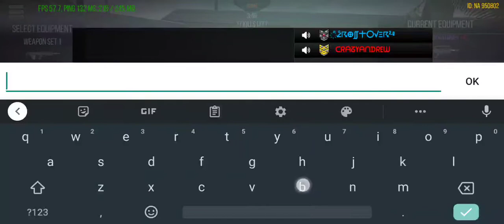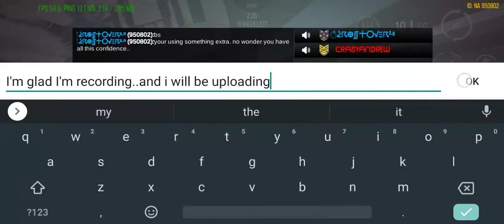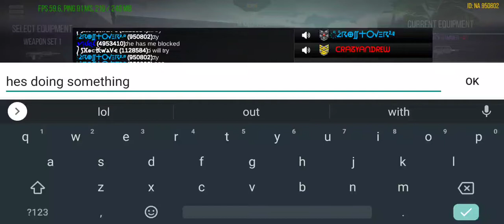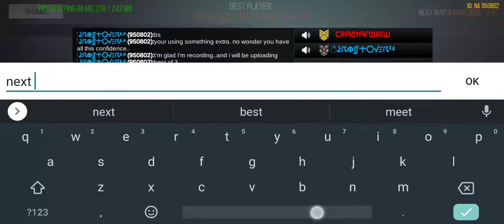Y'all be the judge. He can't win in DM vs me but op in 1vs1 custom?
I play every day and see it all. If he's not doing something extra then pigs are literally flying now. Smh at Goons too cause if Andrew is doing extra then many others are too. MSO fix your hackable ass game please. 💯